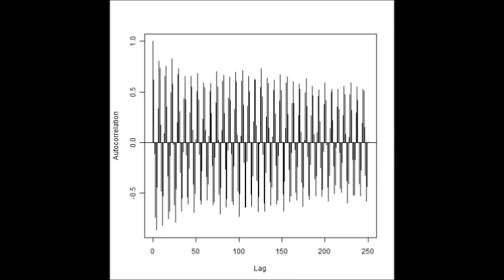脱気・マイクロバブル発生液循環（supersonic wave）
（超音波制御技術　Ultrasonic Sound Flow water effect）

水槽を含めた、各種容器の音響特性・液循環の効果を利用します。

表面改質、洗浄、化学反応促進、乳化、分散・・・
　の適応技術として利用しています。

　音圧測定解析により確認しています